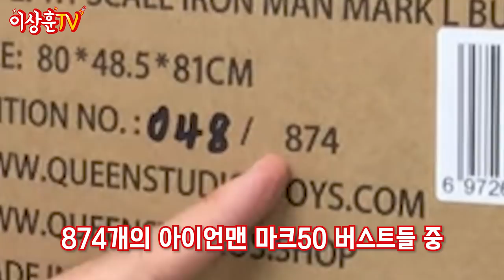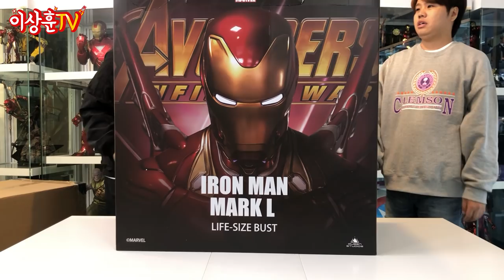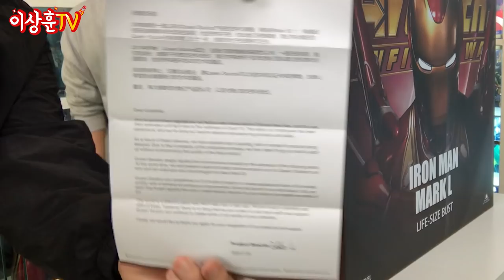(ENG)역대급 아이언맨 1:1 버스트 등장🤖그냥 말문이 막힙니다... 아이언맨 마크50 (feat.정승환)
마알못이든 마잘알 이든
이거는 보면 무조건 "와.." 소리 나옵니다!

1:1 버스터 중에서도 탑클래스인
아이언맨 마크50 클리어 버전 리뷰를 가져와봤습니다^^

조립을 할 수록 구매 뽐뿌가 와서
설레는 마음을 숨기기가 참 어려웠습니다..
(질러 말어..?)